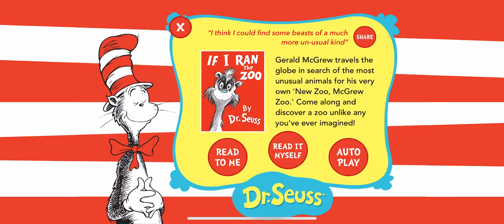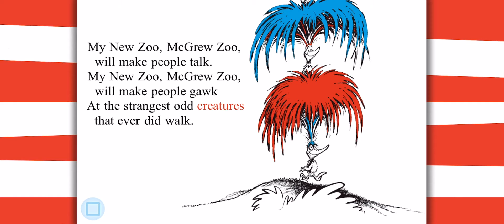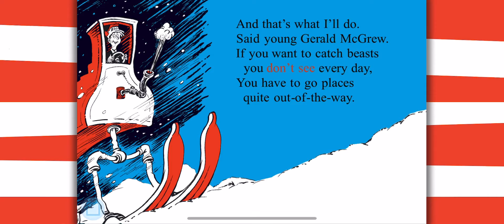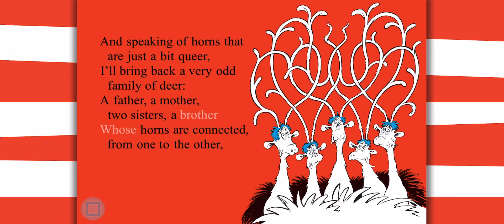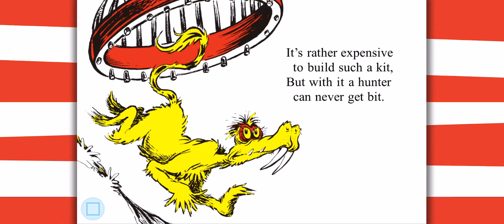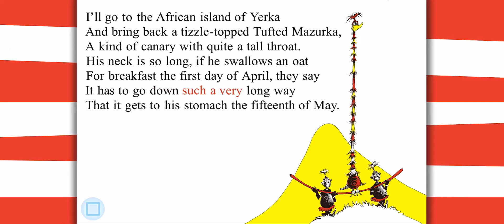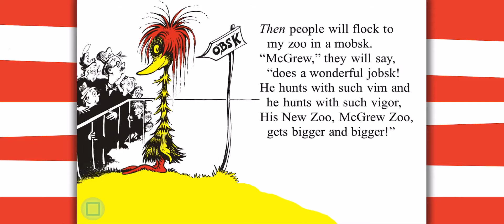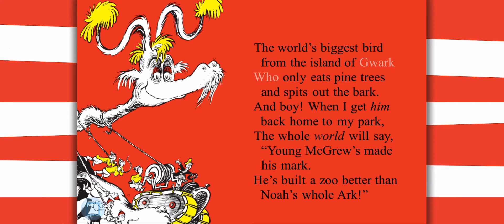If I Ran the Zoo